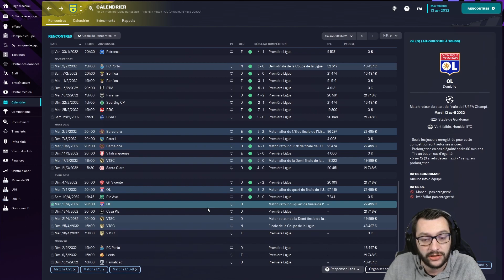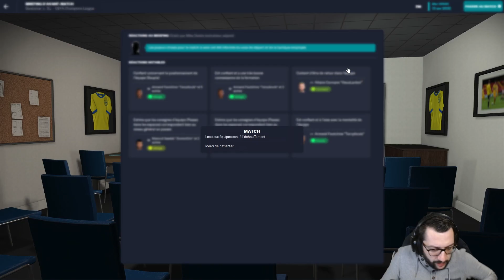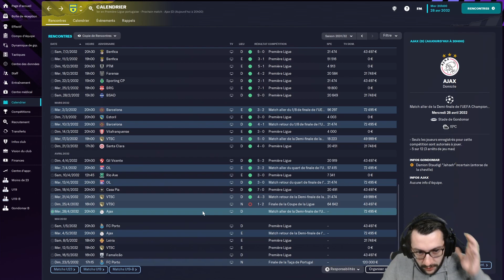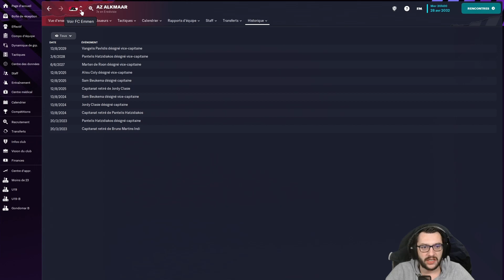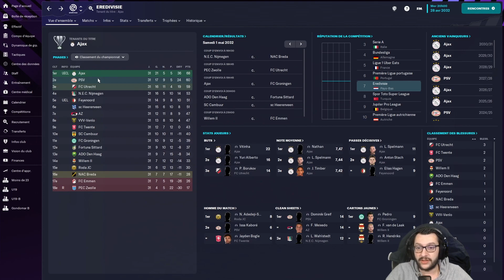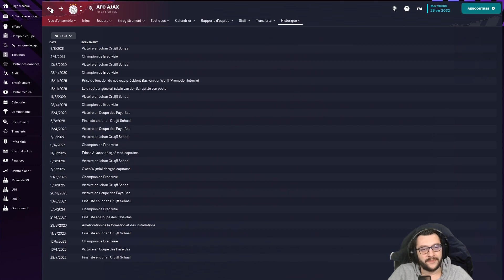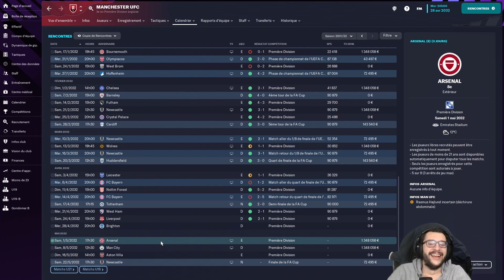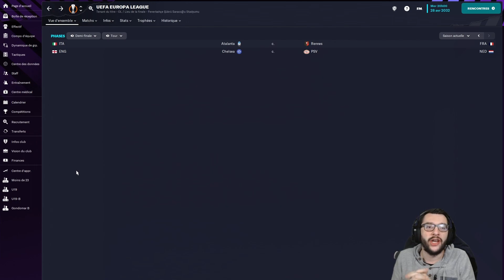[FM23] #61 • ON SORT LES GRIFFES EN 1/4 RETOUR DE LDC • Carrière Twitch • Football Manager 2023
⚽ INFOS CARRIÈRE :
• Le défi : Division 4 - Portugal
• Contraintes : Attributs cachés + Sans diplômes sans réputation.
• L'équipe : Gondomar SC

🎥 DANS CETTE VIDÉO :
• Saison : 10
• Division : 1
• Europe : Ligue des Champions
• 1/4 retour de LDC et tour de la save.

00:00 : Avant-match
02:06 : 1/4 LDC vs OL (Dom.)
13:27 : Le debrief
14:31 : LDC
16:13 : Eredivisie
21:31 : Europa League
22:52 : Premier League
24:39 : Conference League